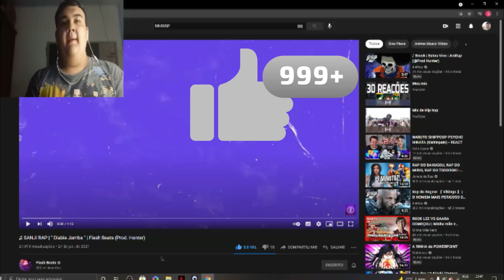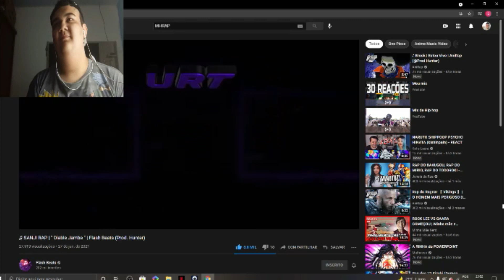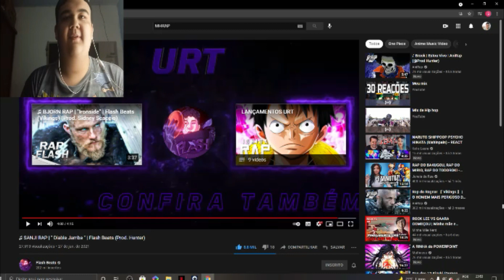REACT ♫ SANJI RAP | " Diable Jambe " | Flash Beats (Prod. Hunter)